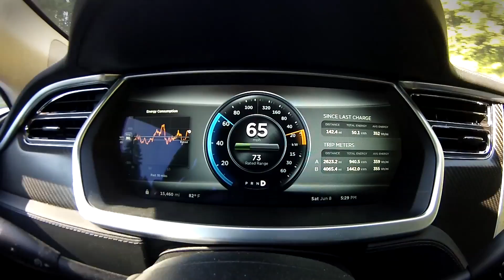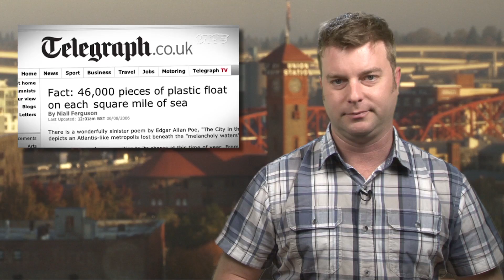DT Daily (Jun 24): Tesla unveils patents, Teen's ocean garbage solutoin, Incredible astrophotography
You're probably familiar with Elon Musk's Tesla electric cars by now, and if you think the impressive tech is protected by dozens of patents, you'd be right. Or, at least you used to be right.

Shocked and appalled at what he says are tiny and unimpressive electric vehicle programs by major carmakers, Musk has released his many patents into the public sphere in hopes carmakers will try to outdo his immensely impressive Model S electric car. Because so far, they really haven't even come close. Musk said he initially guarded the patents out of fears major carmakers would copy his tech and overwhelm Tesla with their huge marketing machines.

But now he says "we couldn't have been more wrong." So, hey carmakers, there are all the big ideas for the taking. Let's see what you can do now.

Many disturbing photos of the horrible effects of the giant oceanic garbage patches -- which are mostly made up of plastic -- have raised the profile of this environmental scourge. But what to do? Well, one teenager thinks he has the solution -- and he's taking his cues from nature.

Boyan Slat, all of 19, said his time diving among the floating junk gave him inspiration to design an automated, solar-powered skimming device based on a manta ray. Long bouys sweep in the floating debris which is dumped into a barge for shipment to land. Not only that, he thinks money -- huge money -- can be made by selling back the reclaimed plastic. So far, a crowdfunding effort to build the machines has raised almost a million dollars.

Slat's says his idea, which has won design and technology awards, could clean up the mess in about 5 years.

Astrophotography has taken off in recent years thanks to better digital cameras and computerized tracking mounts which let even amateurs get great results. But one guy has really taken the art form to the next level.

Michigan photographer Vincent Brady combined four cameras using this not especially elaborate jig, and then stiches the clips together with his computer to construct these 360-degree moving panoramas that turn the Earth into a nearly alien landscape sitting below a swirl of stars and light. Some of his creations create what seems to be small island planets surrounded by the cosmos.

Today's host is Caleb Denison.